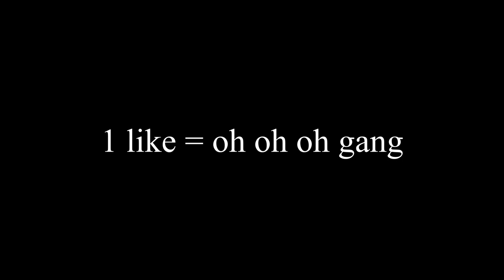Oh oh oh Music video (Oh yeah yeah parody)